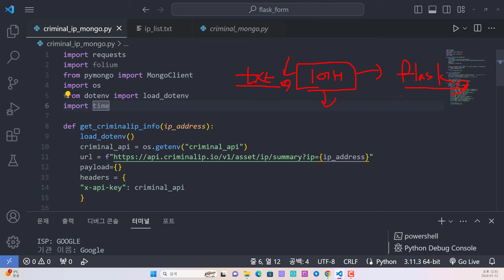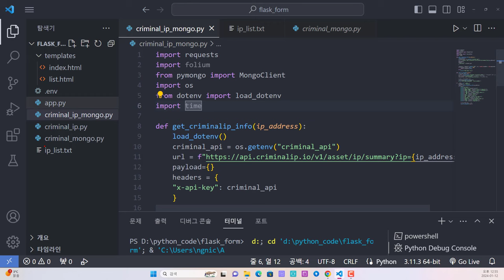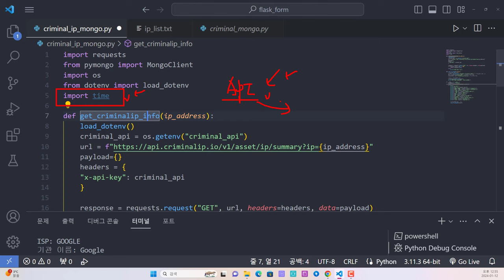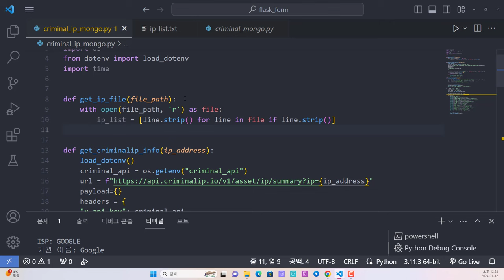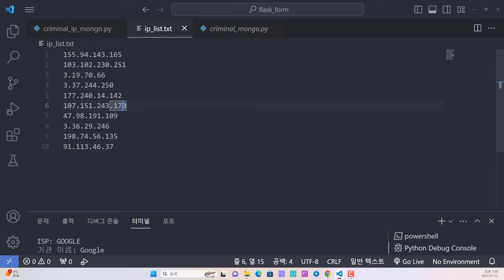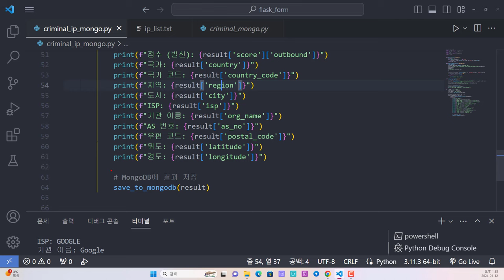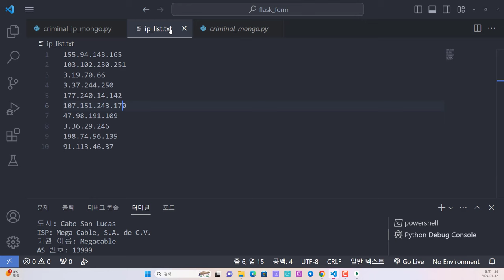Criminal IP 활용 - IP 리스트 검색 결과들을 MongoDB에 저장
보안프로젝트 ) 에서 제공하는 IT 강의입니다. 주제는 "Criminal IP 활용 - IP 리스트 검색 결과들을 MongoDB에 저장 criminalip osint " 입니다. OSINT 검색 대표 서비스 Criminal IP의 파이썬 API 결과를 데이터베이스에 저장을 해두면, 후에 시각화 및 통계에 활용할 수 있습니다. 통합 로그 분석 시스템 구축에 참고!!